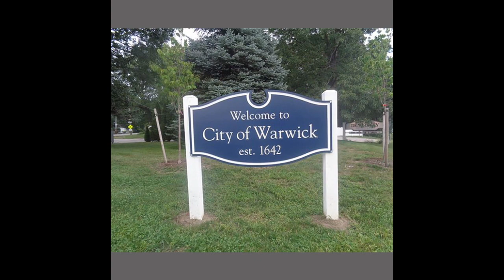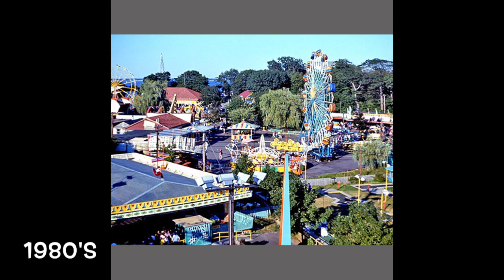Rocky Point Sign Painting!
I grew up in Rhode Island and in Warwick was the famous local amusement park Rocky Point. Having a great time there as a kid and a teenager we were all sad when it finally closed in 1995 for good. Left empty and abandonned for years some of the relics of the park became interesting. I loved the sign when it was open and closed. My intent was to paint it for years and finally did! I hope you enjoy the video!